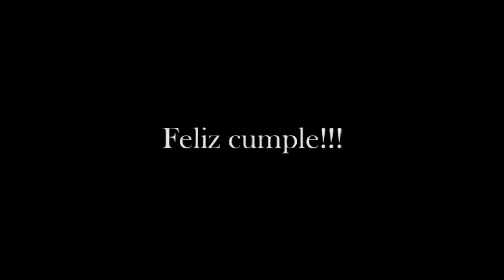Valentina Final de Fiesta